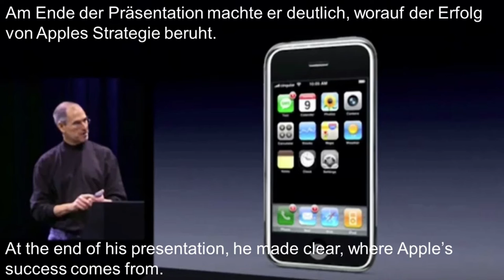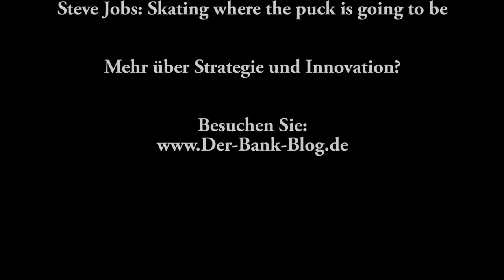Steve Jobs: iPhone, Wayne Gretzky, Strategy and Success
“Skating where the puck is going to be”
Steve Jobs bei der Präsentation des iPhones 2007 über die Veränderung im Markt für Computer und das berühmte Zitat von Wayne Gretzky „Ich laufe dorthin, wo der Puck sein wird, nicht dorthin, wo er war.“
Im Bank Blog finden Sie täglich Berichte über Aktuelles und Grundsätzliches rund um Banken und Finanzdienstleister.